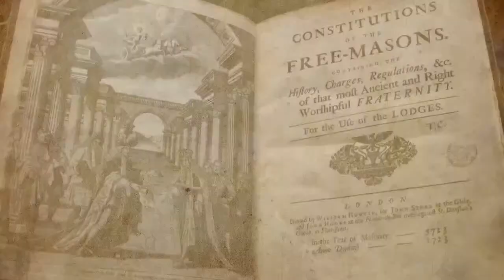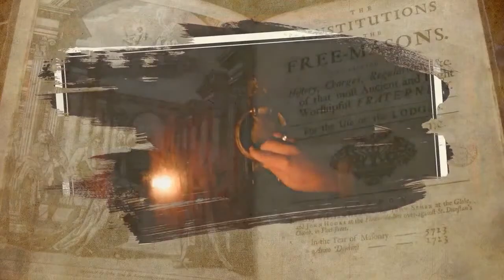Reviving the Concept of Personalized Masonry (For real this time) | HL 106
This week Historical Light welcomes Brother Chad Kopenski as discuss Reviving the Concept of Personalized Masonry and explore how the personal component of Freemasonry has evolved through the ages. but we will Actually talk about it this time! (If this reference escapes you, check out our April Fools episode)

Remember to have your cannon and favorite beverage ready at 9 pm CST for our live toast.

Be a part of the Historical Light community, Join us